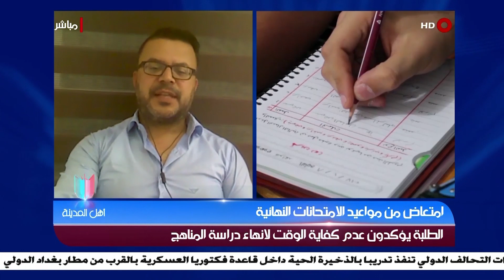أهل المدينة | اعتداء بمشفى الشرقاط العام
Alsharqiya Tube